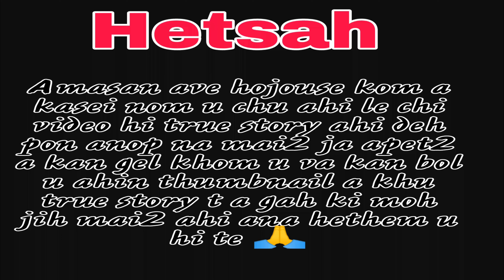Ju Kham ( Drinking is injurious to eye )😄 Ep - 5 || Short Video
Apet2 a shortcut2 a kahin bol mai2 u ahin ana ve mai2 u te 🙏